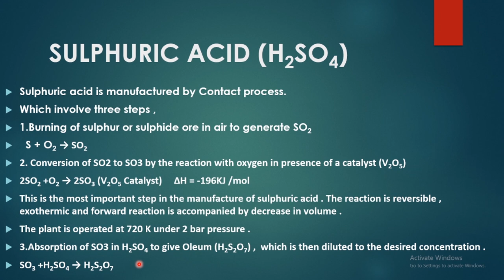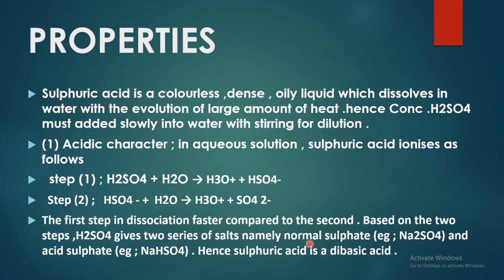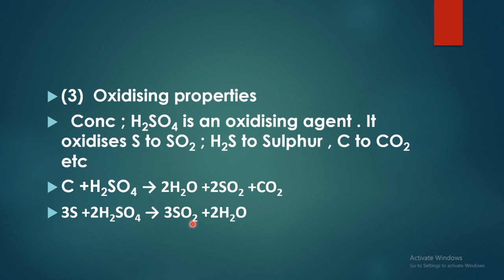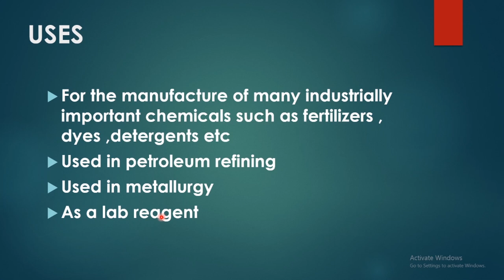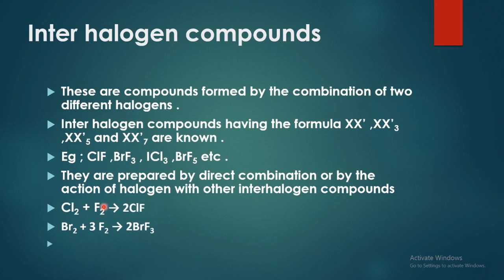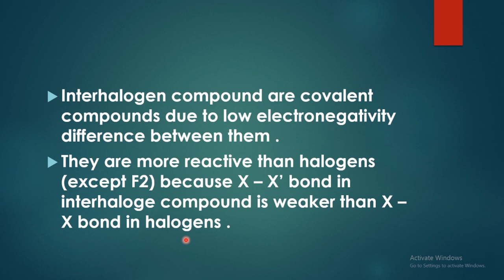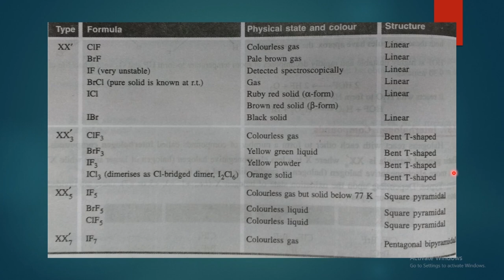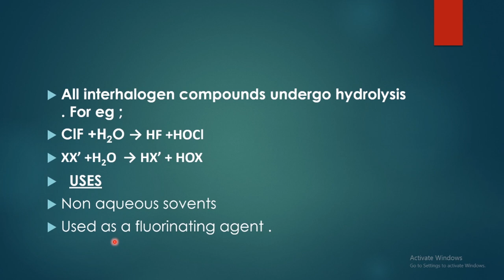PLUS TWO CHEMISTRY || P BLOCK ELEMENTS || CONTACT PROCESS || INTER HALOGEN COMPOUNDS ||CLASS12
Lecture for plus two chemistry.